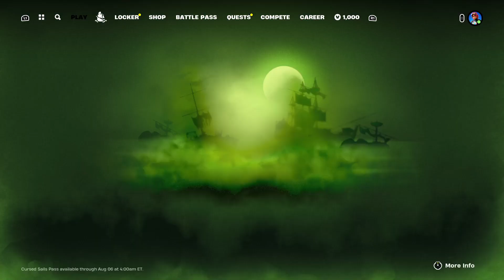Winning Fortnite Duos, All Medallions And Mythics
WE FINALLY WON WOOOOO